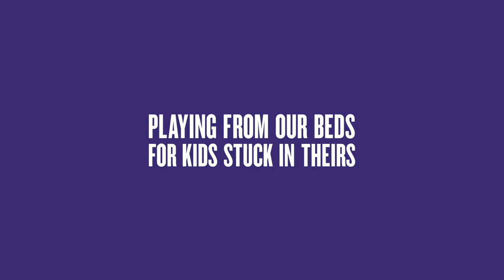Moby feat. Mindy Jones perform "Almost Home" in bed | MyMusicRx Bedstock 2016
Bedstock is a one-of-a-kind, online music festival where artists play from bed for sick kids stuck in theirs.

We’re excited to be bringing Bedstock back for year 3, “Bigger and Bedder” than ever. Helping to raise funds for MyMusicRx’s free-of-charge programs that deliver the healing power of music to kids and teens with serious illnesses. MyMusicRx is the flagship program of the Children's Cancer Association who believes JoyMatters and MusicHeals.
You can support us this GivingTuesday by sharing this video and donating where you can check out more performances.